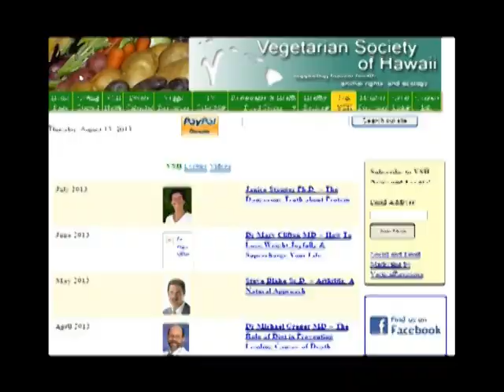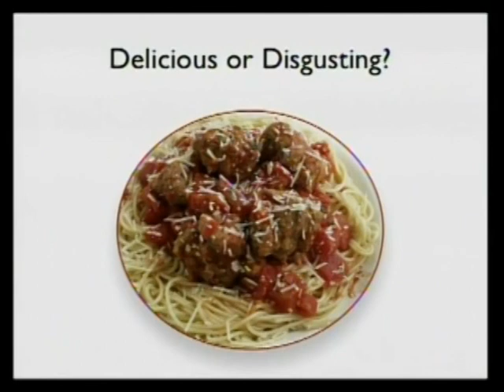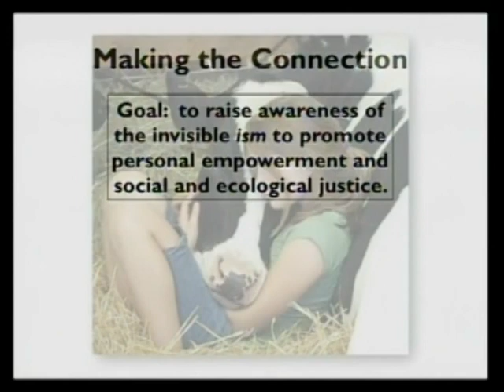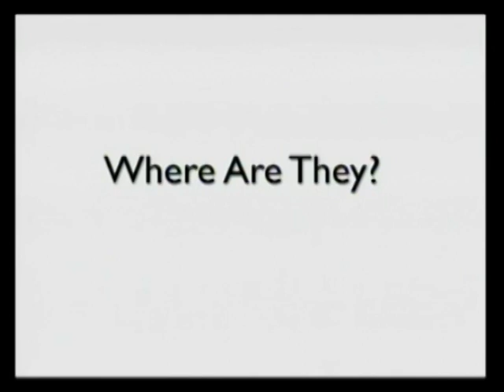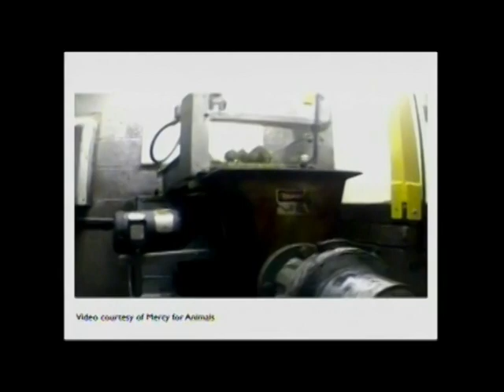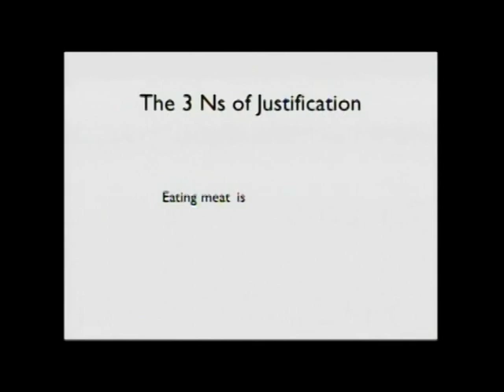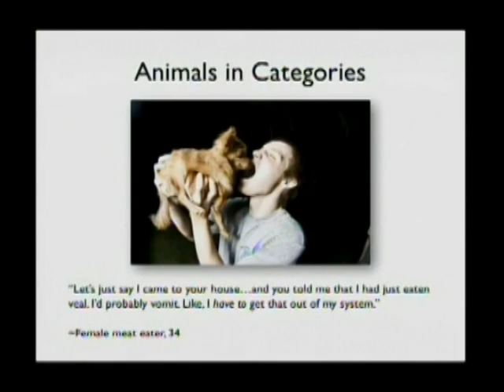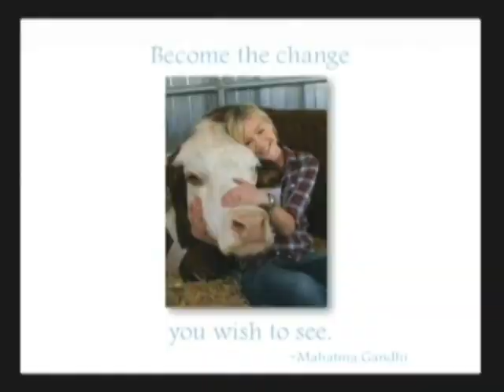An Introduction to Carnism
Why We Love Dogs,  Eat Pigs, and Wear Cows: An Introduction to Carnism               by Melanie Joy, Ph.D., Ed.M.

Melanie explains the invisible belief system (carnism) that shapes our perceptions of the meat (and eggs/dairy) we eat, so that we love some animals and eat others without knowing why. Using powerful imagery, thought-provoking analyses, and a compelling narrative, Dr. Joy shows how carnism conditions us to unknowingly act against our core values, our own interests, and the interests of others.  Armed with this information, we can become more informed consumers and empowered citizens.

President of Carnism Awareness & Action Net-work, Dr. Joy is a Harvard-educated psychologist, professor of psychology and sociology at the University of Massachusetts, Boston, She has written a number of articles on psychology, animal protection, and social justice.  She has been featured on BBC, National Public Radio, PBS, ABC Australia, and Good Morning Croatia, as well as  in Slovenia's Jana, the Austrian Der Standard and the Italian Le Scienze Dr. Joy is also the author of Strategic Action for Animals.

Recorded Tuesday, August 13, 2007 at Ala Wai Golf Course Clubhouse in Honolulu and edited by William Harris, M.D., author of 'The Scientific Basis of Vegetarianism"